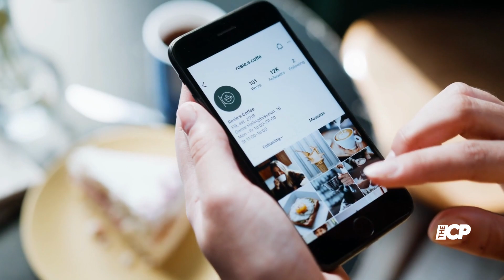Billie Eilish shares some sad news for her fans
Billie Eilish on her Instagram stories used Ryan Goslings photo to announce that she would mark the last day of her  Happier Than Ever world tour on Saturday